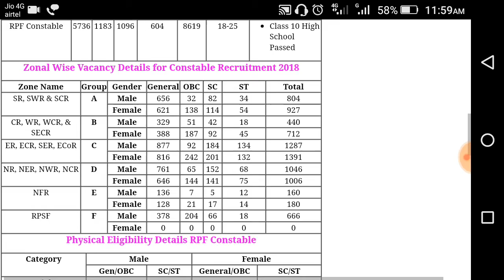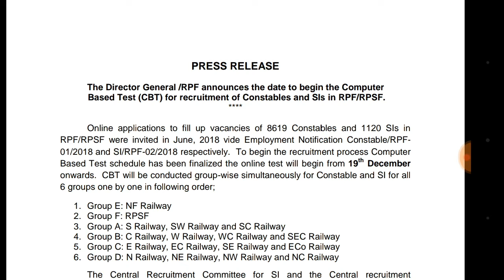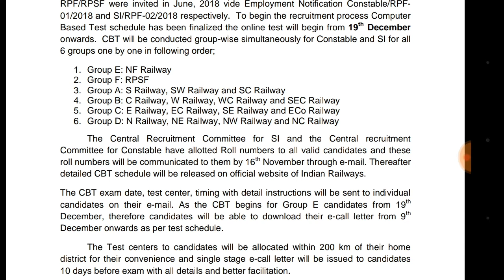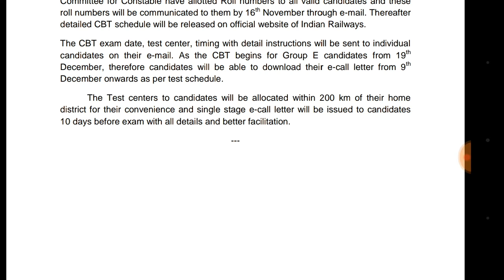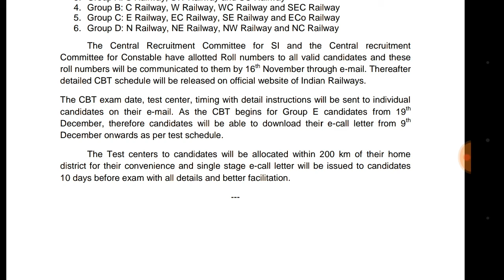RPF/RPSF Constable/SI CBT exam date, time & district check 2018